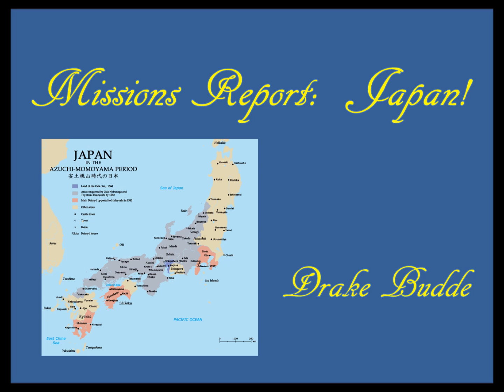Japan Mission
Drake Budde shares about his recent short-term missions trip to Japan